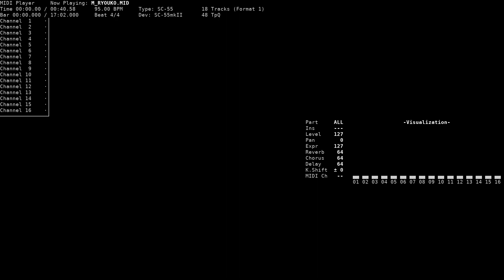H Scene: Ryouko - Uki Uki Island (NEC PC-9801, SC-55)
Title: Sex Scene: Ryouko / Hシーン漁子
Game name: Uki Uki Island / うきうきアイランド
Composer: Maruko Ano / あの まるこ
System: NEC PC-9801
Sound version: SC-55
Playback device: Roland SC-55mkII
Source: game rip (M_RYOUKO.MMD, MMD format), converted to MID using mmd2mid